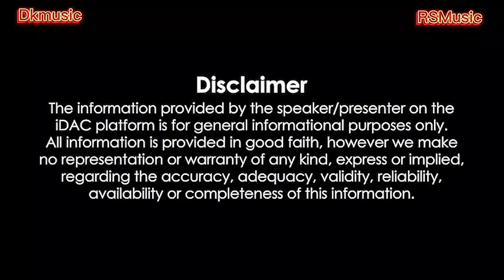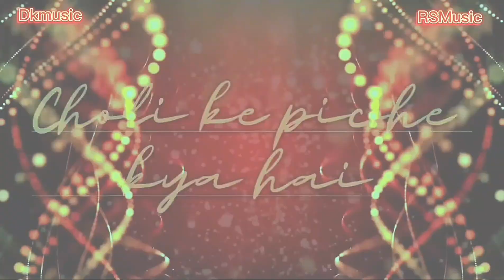Choli ke Peeche Kiya hai l New Remix l New Song Hindi l Old vs New l Hollywood Hits